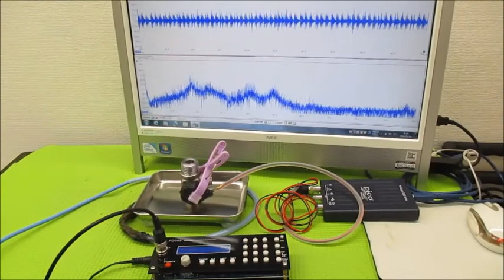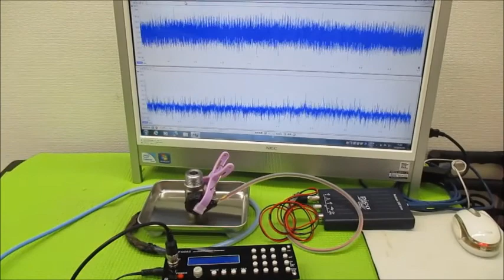超音波制御技術